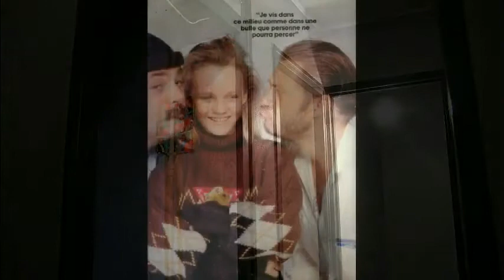Le Fromagé, Boursault